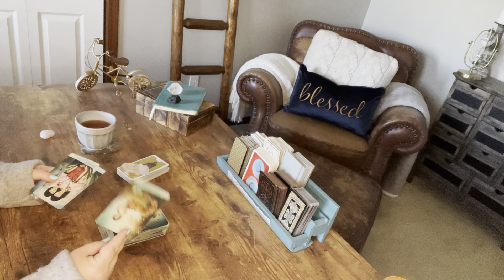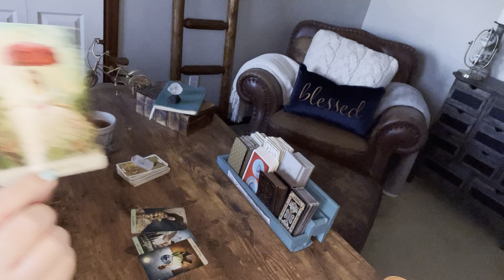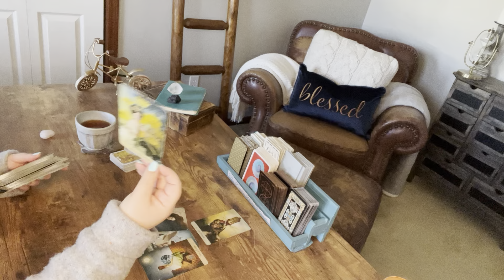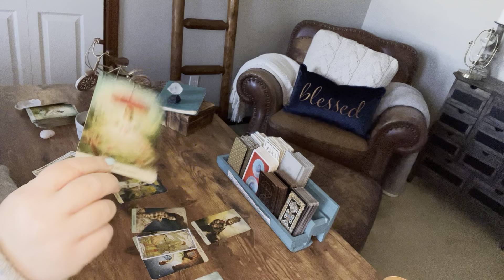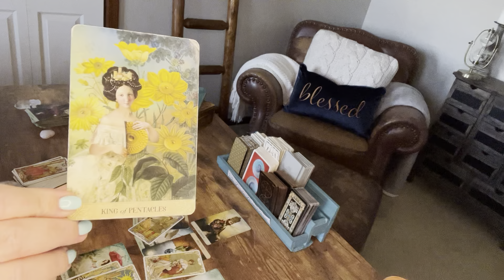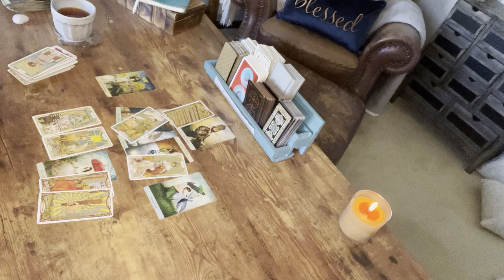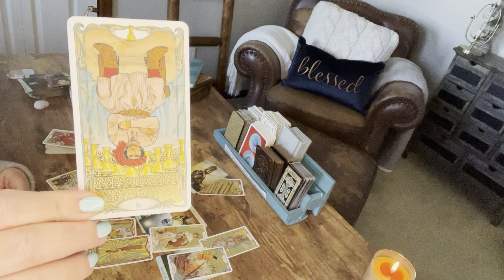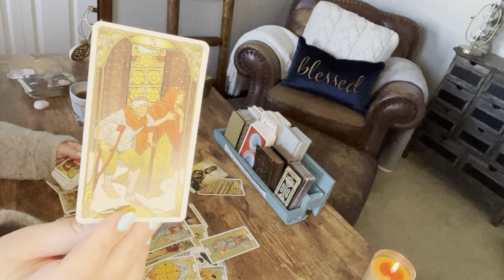Virgo—“Tables are about to turn” The person who once looked down on you will soon need to look up.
An energy who discarded you yesterday will soon need something from you tomorrow. As above so below.